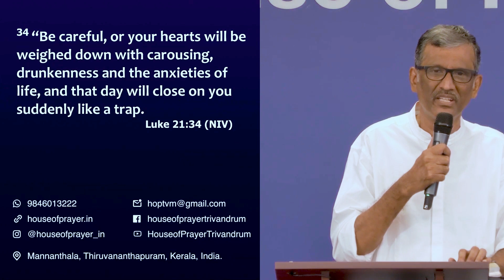Beware: Don't Fall Into That Trap | End Time Obedience Series | Pr. Sam Varghese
English Christian Message by Pr. Sam Varghese on 05 February 2023

About-
House of Prayer is a non-denominational church in Trivandrum, Kerala. We are a family of God’s children, committed to equip people to grow into the fulness of the Christ through the ministry of the Word and the Holy Spirit.

Address : First floor, Avenue Shoppe Centre, Mananthala, Trivandrum-695015, Kerala.